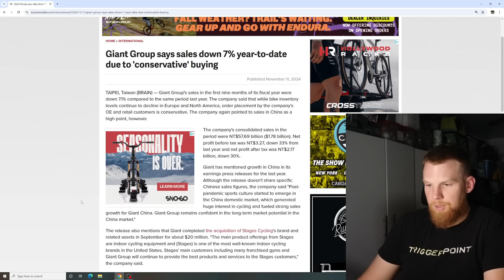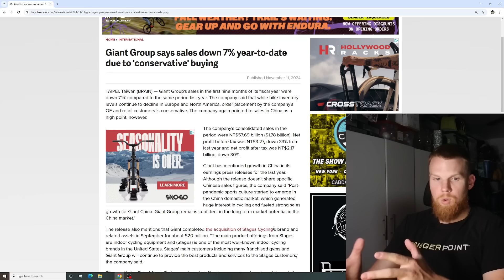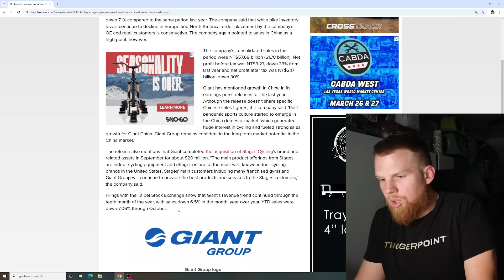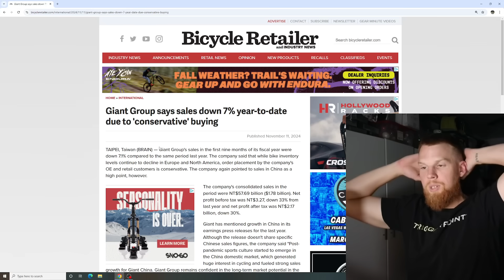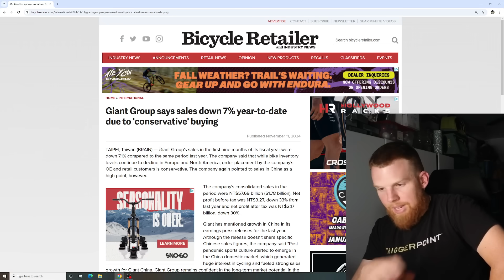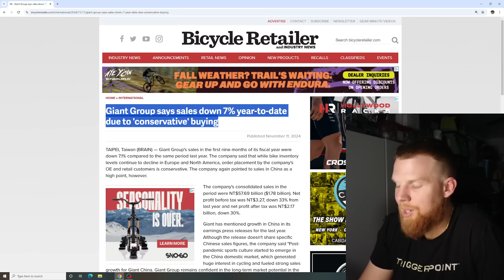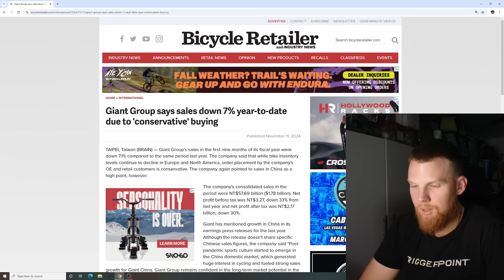"CONSERVATIVE BUYING" is Killing GIANT BICYCLE SALES!!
CERAMIC OSPW FOR ONLY $250!! AND CERAMIC BOTTOM BRACKET FOR $160